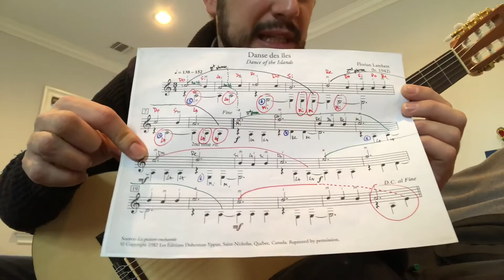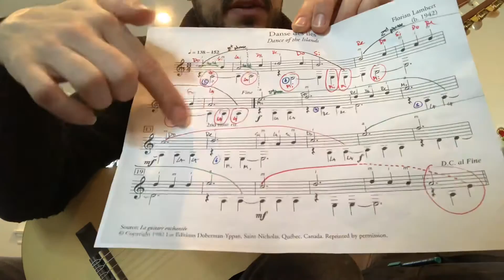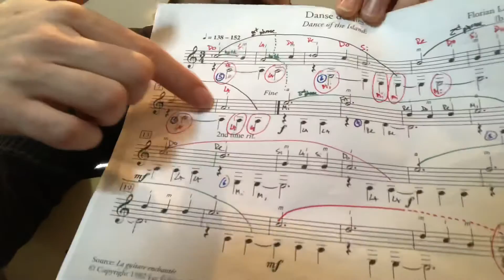Rhys “Dance of the Islands”